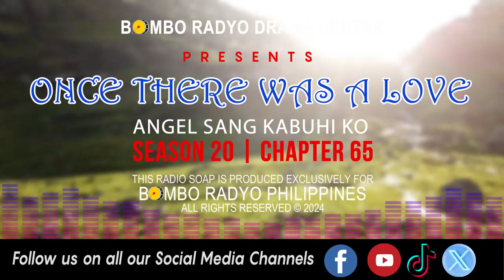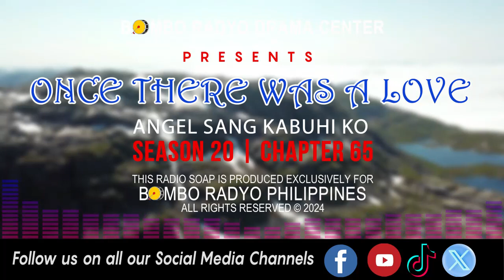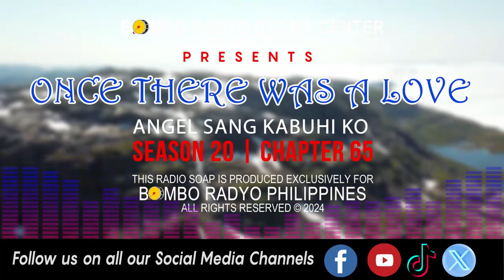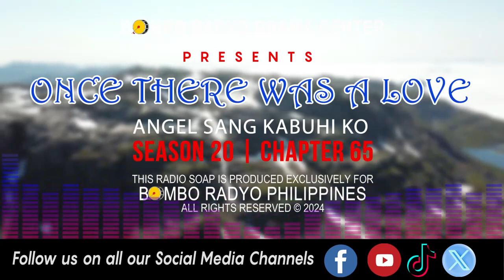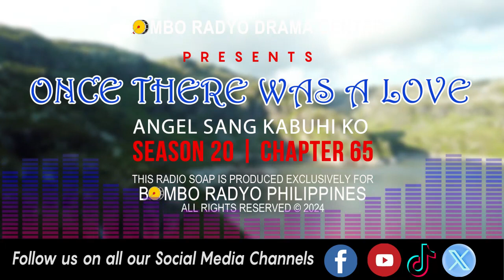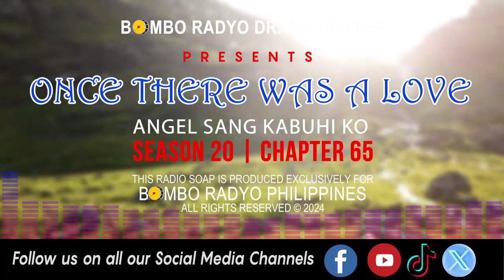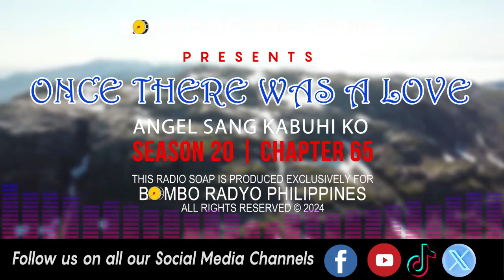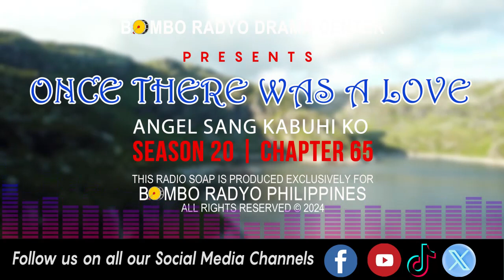Once There Was A Love - Season 20 | Chapter 65 (Angel Sang Kabuhi Ko)